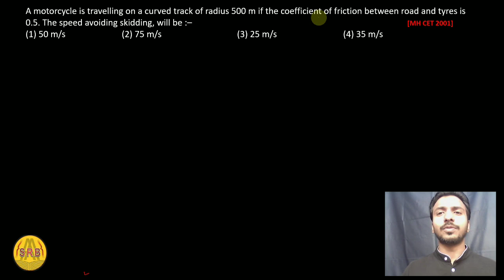🏆🏆 Neet PYQs | Newton's Law's of Motion | Tension | Pulley Mass System | Laws of Motion | Physics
Is NLM important for NEET?

How many PYQ are repeated in NEET?

Is PYQ enough for NEET?

What is PYQ in NEET?

Is NEET 571 a good score?

Is NEET 520 a good score?

How many NEET 2021 has 700+?

Is 620 NEET 2020 a good score?

Is 570 NEET 2020 a good score?

Which NEET PYQ book is best?

Which year NEET exam was toughest?

Is 580 enough for NEET?

Is Disha Publications good for NEET PYQ?

Which publisher is best for NEET?

Which is toughest IIT or NEET?

Which is tougher IAS or NEET?

Is Arihant PYQ good for NEET?

Can I skip Physics for NEET?

Is NCERT and PYQ enough for NEET Physics?

Can I get aiims with 650 marks?

Is 1 lakh a good rank in NEET?

Can I get aiims with 690 marks?

Is NEET 120 a good score?

Can I get aiims with 550 marks?

Who got rank 1 in NEET?

Is 650 enough for NEET?

Is 20000 a good rank in NEET?

Is 605 a good score in NEET 2022?

Is 610 a good score in NEET 2022?

Is NEET 140 a good score?

Is scoring 600 in NEET hard?

Is 10 year PYQ enough for NEET?

How long is PYQ important for NEET?

Is studying 7 hours a day enough for NEET?

Is scoring 540 in NEET easy?

Is 3 hours of studying enough for NEET?

Is Ncert and PYQ enough for NEET 2021?

Is 20 days of revision enough for NEET?

Is kinematics and NLM are interlinked?

Which chapter is most imp for NEET?

What is the minimum marks to qualify NEET?

Can I get MBBS with 130 marks?

Can I get MBBS seat with 300 marks?

Which subject is hardest in NEET?

How many hours a topper study for NEET?

What chapters can I skip for NEET?

Is HC Verma good for kinematics?

Can I study gravitation without kinematics?

Which chapters fall under kinematics?

Will NEET 2022 be in August?

How many times I can give NEET?

Can a 5 day NEET crack?

Is 13 hours of study enough for NEET?

Can I get 650+ in NEET in 3 months?

How is 330 biology NEET scored?

Can I score 600 in NEET by studying only Ncert?

Can a dropper get air 1 in NEET?

Is 4 hour sleep enough for NEET?

How much sleep does a NEET student need?

Is NEET 555 a good score?

Is 630 a good NEET 2022 score?

Is studying at night good for NEET?

Can NEET crack 2 months from zero level?

How do you get 650+ in NEET 2024?

Can I crack NEET with PYQ?

Does PYQ repeat in NEET?

Is 632 good in NEET?

Is NEET 2022 will Tough?

Is 7 hours of studying enough for NEET?

Can I get aiims with 600 marks?

Is NCERT enough for 700 in NEET?

Is NEET 500 score easy?

Can I get MBBS seat with 340 marks?

Is 570 a good NEET score in West Bengal?

Is NEET rank 300000 good?

Is NEET 501 a good score?

What is the lowest score in NEET?

Is 560 a good score in NEET 2022?

Can I get MBBS with 80000 rank?

Is 75000 NEET rank good?

Is NEET 70000 a good rank?

Who scored 715 in NEET?

How is NEET 650 plus scored?

Is 620 NEET 2022 a good score?

What is the salary of AIIMS topper?

Can I get BDS with 140 marks?

Can I get MBBS seat with 270 marks?

Can I get MBBS seat with 125 marks?

Can I get MBBS with 500 marks?

Is Tattoo allowed in AIIMS college?

Is 1 year enough for AIIMS?

Is Ncert enough to get AIIMS?

Can we get MBBS with 3 lakh rank in NEET?

Is 429 a good NEET score?

Is 565 NEET 2022 a good score?

Is 510 a good NEET score?

Do MBBS students get salary in AIIMS?

Which AIIMS has most seats?

How do I get 640 in NEET?

Is it OK to drop 2 years for NEET?

Is YouTube enough for NEET?

Is NEET harder than Jee Physics?

How many years of PYQ is enough for NEET?

How can I get 650 in NEET 2023?

Is NEET harder than JEE?

Which is worlds toughest exam?

Is NEET easier than UPSC?

Can I clear NEET in 1 year from zero level?

Is NEET better or JEE?

Which is better MBBS or IIT?

Is NEET chemistry easier than JEE?

Which was the toughest NEET paper ever?